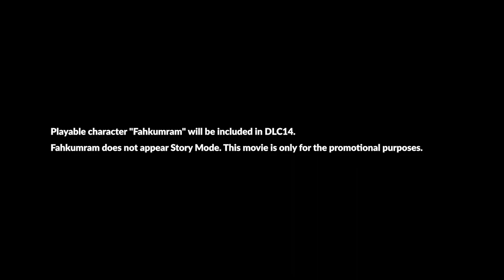Tekken 7 - Fahkumram Trailer | PS4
An all-new original fighter is being introduced in TEKKEN 7! Will you add this Muay Thai warrior to your roster?

Fahkumram will be included in the TEKKEN7 Season Pass 3.